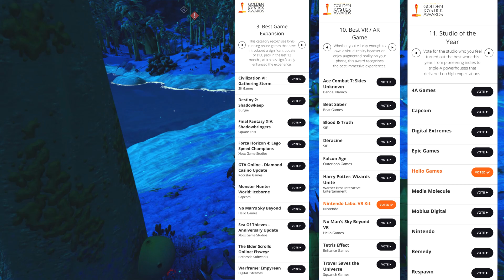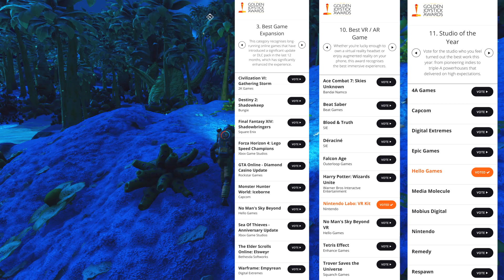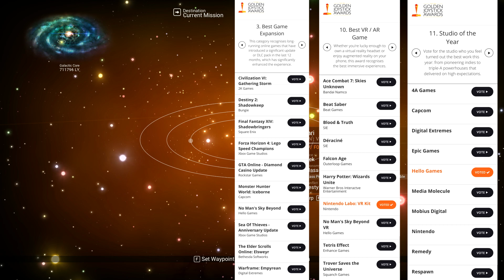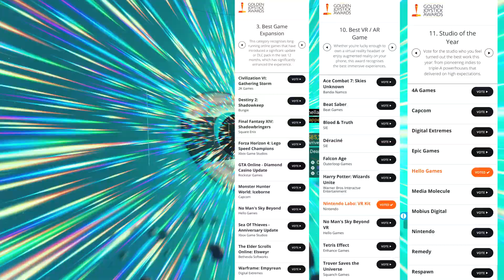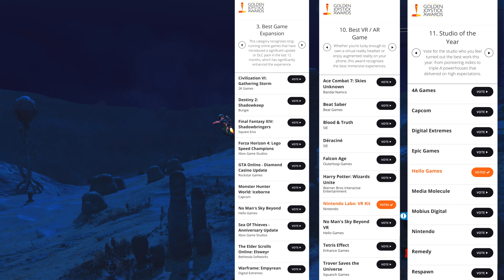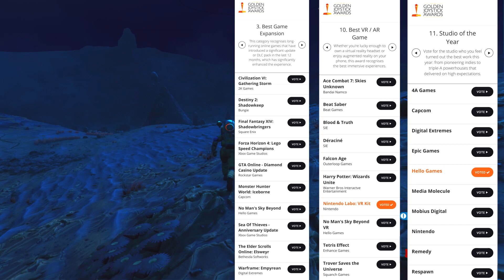No Man's Sky Beyond NOMINATED for 3 Awards, Marking it's Triumphant Comeback | Legacy Zero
No Man's Sky and Hello Games have been nominated for 3 Major Awards via Games Radar and the Golden Joystick 2019, in what will likely be a long string of nominations and wins for the studio in 2019. Gameplay is PC at 60 FPS using Redmas' BEYOND FANTASY mod.

VOTE for No Man's Sky at the Golden Joystick Awards!

Those that donate will have their names decal'd onto the side of the new rig, immortalizing your help to the LZ!

Legacy Zero MERCH!